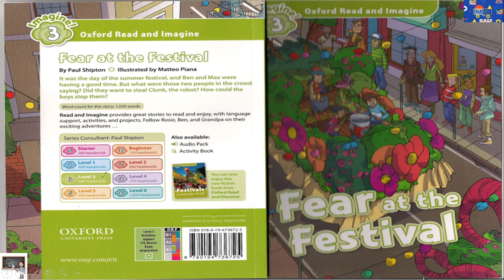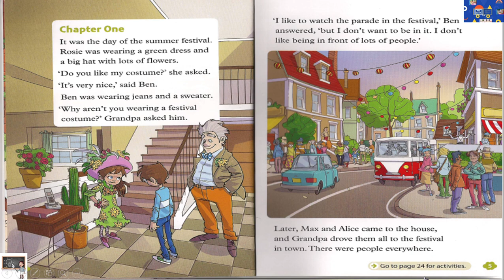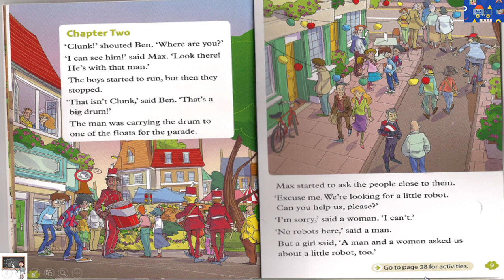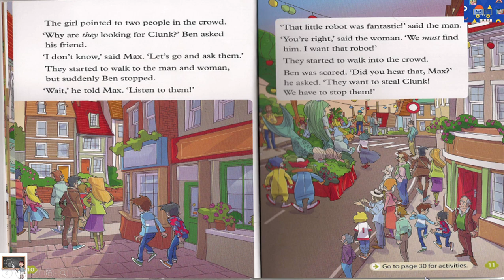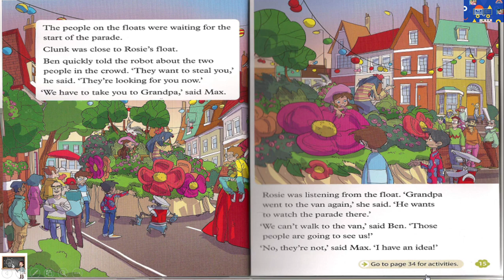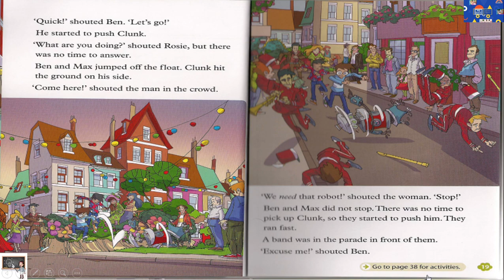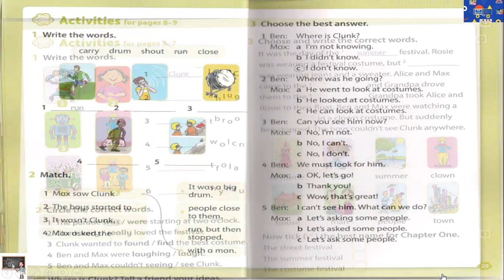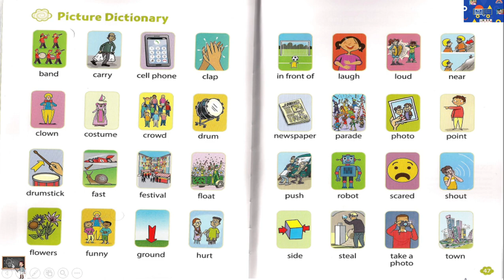Oxford Read and Imagine - Level 3 - Fear at the festival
Story with pictures
audiobook
read along
read aloud
graded readers